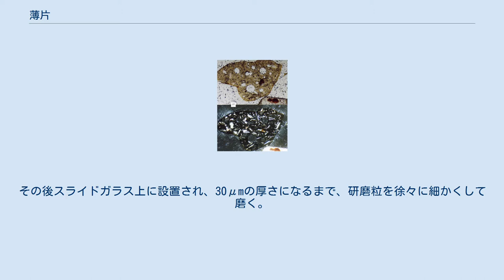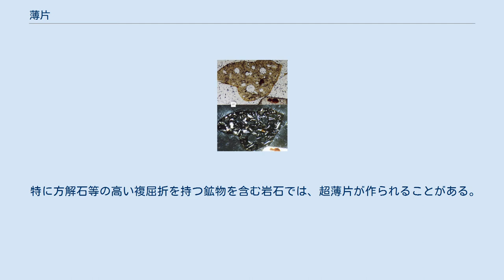薄片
火山灰の顕微鏡写真。
上は平面偏光、下は交差偏光 顕微鏡下の薄片 斑れい岩の薄片の顕微鏡写真 ウーイドを含む石灰岩の薄片の顕微鏡写真。
最大のものは直径約1.2mm 光学的鉱物学や記載岩石学の分野において、薄片（はくへん、英語: Thin section）とは、岩石、鉱物、土壌、陶器、骨または金属サンプル等を偏光顕微鏡や電子顕微鏡、電子線マイクロアナライザ等での分析のために調製したものである。
岩石の薄片は、ダイヤモンド刃によってサンプルから光学的平面状に切り出される。
その後スライドガラス上に設置され、30μmの厚さになるまで、研磨粒を徐々に細かくして磨く。
通常、厚さを測定するゲージとして、最も豊富に存在する鉱物の1つである石英が用いられる。
 互いに正しい角度にセットした2枚の偏光フィルターの間に設置すると、鉱物の光学的性質によって光の色や強さが変わる。
異なる鉱物は異なる光学的性質を持つため、岩石を構成する鉱物の大部分は容易に同定できる。
例えば斜長石は、写真中では、複数の平行な双晶面を持つ透明な鉱物として見える。
大きな青緑色の鉱物は、斜方輝石が離溶した単斜輝石である。
 薄片は、岩石中の鉱物の光学的性質を調べるために作られる。
これは岩石学の一部で、岩石の起源や進化を明らかにするのに役立つ。
 特に方解石等の高い複屈折を持つ鉱物を含む岩石では、超薄片が作られることがある。
通常の30μmの薄片は上述のように調製されるが、薄切りにした岩石は、エタノールに溶けるカナダバルサム等の可溶性接着剤によってスライドガラスに設置される。
薄片は、粒子の小さいダイヤモンドペーストで、2-12μmの厚さになるまで磨く。
この技術は、石基の粒が5μm以下ときめの細かいマイロナイト等の微細構造を研究するために用いられる。
また、透過型電子顕微鏡での観察や、光学及び電子画像での詳細な特徴の比較のために用いられることもある。